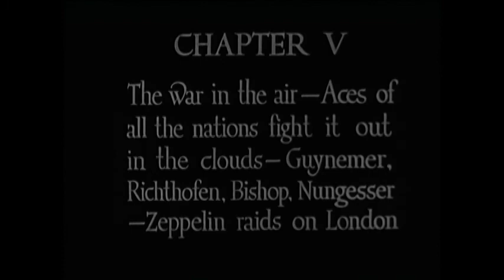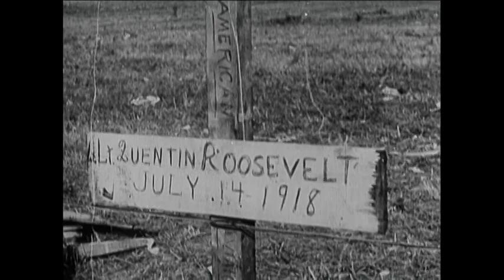FOX-MOVIETONE NEWSREEL EXCERPTS 4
FOX-MOVIETONE NEWSREEL EXCERPTS 4 - National Archives and Records Administration   - ARC Identifier 89122 / Local Identifier CBS-CBS-WWI-4 - Columbia Broadcasting System, Inc. Fox-Movietone - Italian boats patrol Austrian coast, ships engage shore batteries; French ships join British squadron for Dardanelles attack, fire at subs, coastline under shelling; German fleet; British ships, close-ups of guns; Fight off Jutland, ships sinking, torpedoes; Italian torpedo boats sinking Austrian battleship St. Stephen, with sailors clinging to decks, awaiting order to abandon ship, which were never given. Men in water as ship sinks; French air aces decorated; King Albert taken for flight over German lines. DVD copied by IASL Master Scanner Katie Filbert.